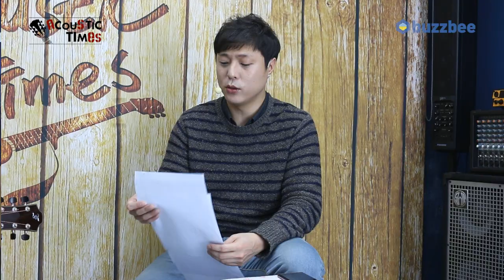Furch 어쿠스틱기타 Red Gc-CR (w/L.R. Baggs Anthem)